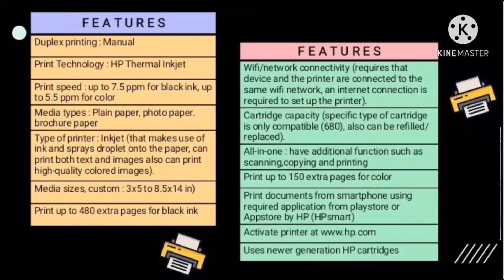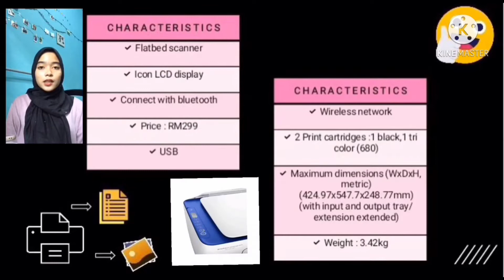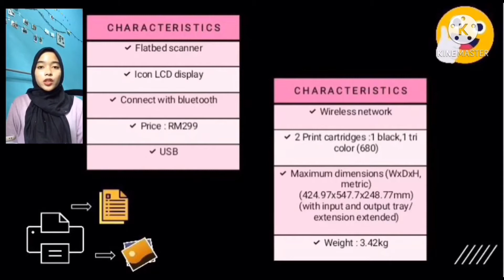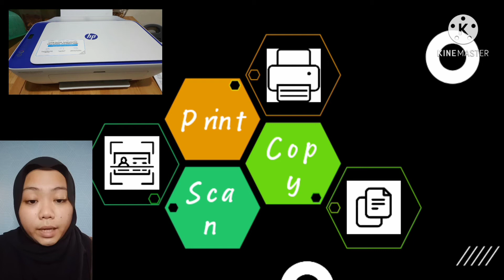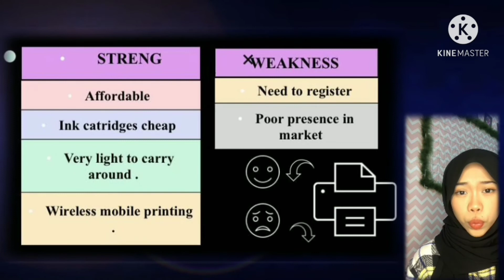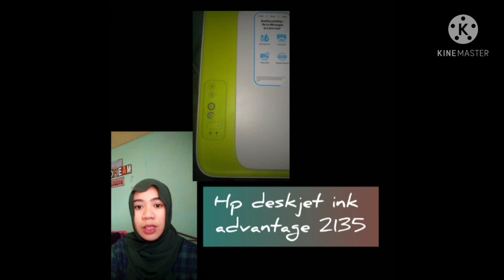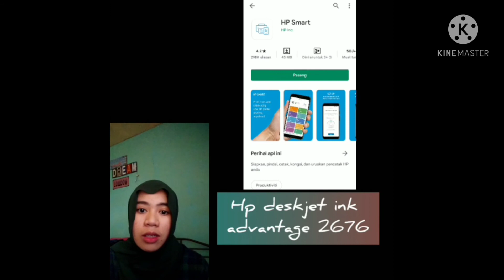DUE30022 - COMMUNICATIVE ENGLISH 2 (PRESENTATION 1)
HP Deksjet Ink Advantage 2676